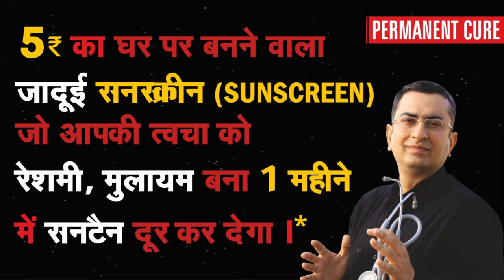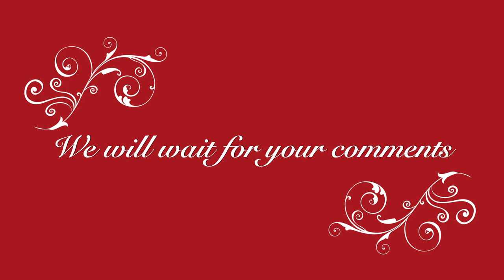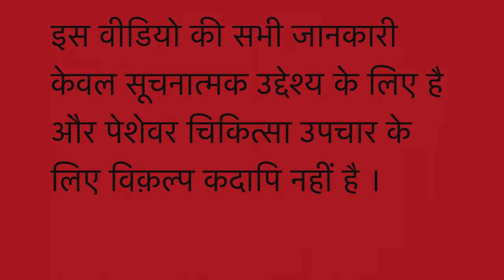सनस्क्रीन को घर में बनाने का प्राचीन भारतीय घरेलू नुस्ख़ा | SUNSCREEN Indian natural homemade remedy